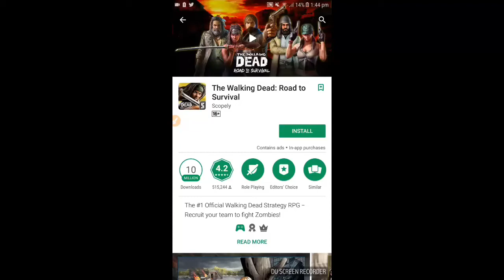The walking dead Road to survivial v2.0.4.5 hacked mod apk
Build your team of Survivors and develop battle strategies to lead them into battle in an uncompromising story, fraught with danger. Fight for survival against walkers and humans alike, using strategy to attack enemy weak points and deep RPG progression to decide your path. Build a town to keep the walkers at bay, but be warned – The horrors that lurk outside aren’t the only threat, and your decisions are all that stand between life and death.

Based on an all-new story from award-winning Walking Dead writer Jay Bonansinga, the dark aesthetic of this game reflects the uncompromising decisions you will need to make as you strategize for survival.

Stand with Michonne, Rick and other survivors from The Walking Dead, and join the epic battle against the darkest enemies from the Governor to Negan.

THE WALKING DEAD: ROAD TO SURVIVAL FEATURES:

Fight Walkers & Survivors
• Battle against fierce opponents and use your best strategy to survive
• Land critical hits and deal crippling blows to your enemies
• Charge opponents with special melee and ranged attacks using deadly weapons like Michonne’s katana

Collect & Recruit Survivors
• Collect new Survivors from The Walking Dead universe, each with their own specialized battle strategy

Upgrade Your Survivors
• Level up and customize Survivors to enhance their fighting strategies, weapons and skills
• RPG progression makes your Survivors stronger as they cut down more walkers

Strategy Gameplay - Capitalize on Strengths & Exploit Weaknesses
• Battle strategy is key to scoring powerful hits – but watch out for retaliating strikes
• Your battle strategy is all that’s keeping the Survivors of Woodbury safe – Strategize and strike to win

Maps & Locations From The Walking Dead
• Explore a new 3D map featuring real locations from The Walking Dead comics

Build your Community Base & Expand into the Wasteland
• Build houses to hold Survivors, a Town Hall to expand your city, a Workshop to craft items, and more

PvP - Raid Enemies
• Use your battle strategy to raid enemy factions for resources in the All Out War online mode
• Strategic Multiplayer battles in a wide-open world filled with potential enemies and vicious walkers.

Alliance Factions & Online Strategy
• Multiplayer alliances and battle strategies keep you safe. Join allies in a faction to create a battle strategy and pool resources in the harsh world of The Walking Dead
• Battle and build together with friends in multiplayer role-playing strategy gameplay

Battle in Iconic The Walking Dead Locations
• Fight alongside your faction for control of areas from The Walking Dead
• Battle to conquer and defend locations like Alexandria, Woodbury, Sanctuary, and more

Make Strategized Decisions to Change the Story
• Decisions impact the story mode and make each game campaign unique
• Write your own Survivor story in this dynamic and compelling Walking Dead RPG

Live In-Game Events
• Play to obtain valuable resources and new, exclusive Survivors.

Walkers tear at your city walls, while desperate Survivors rip apart the town’s foundations from the inside. When the time comes to fight, what will you choose